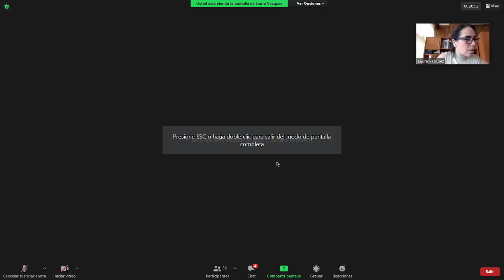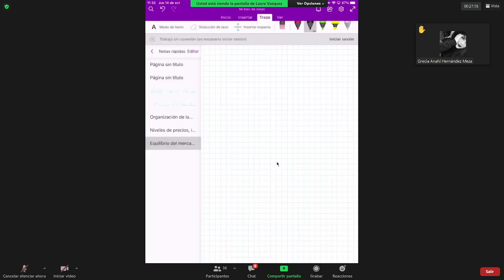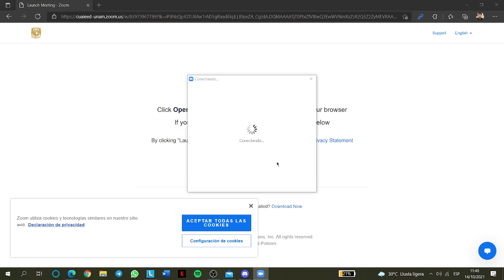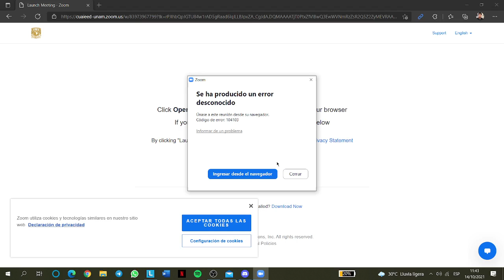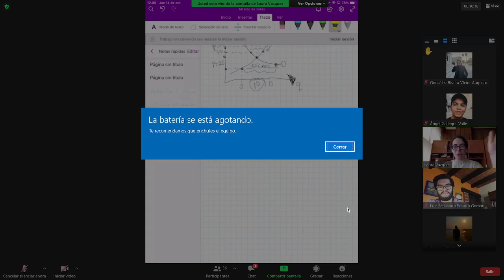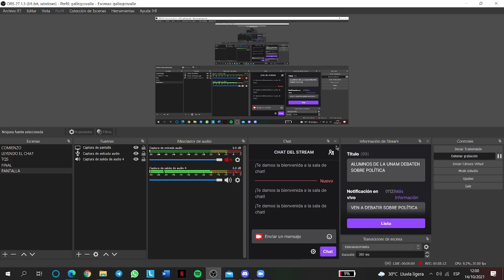CLASE: INTRODUCCIÓN A TEORÍA ECONÓMICA | 14 de octubre del 2021